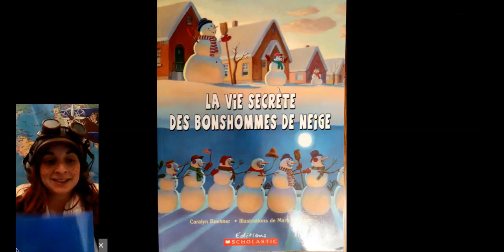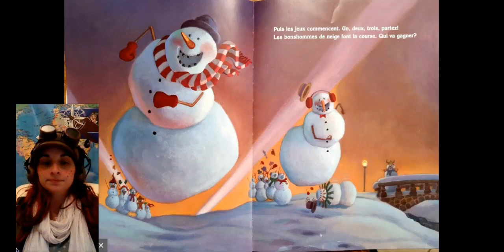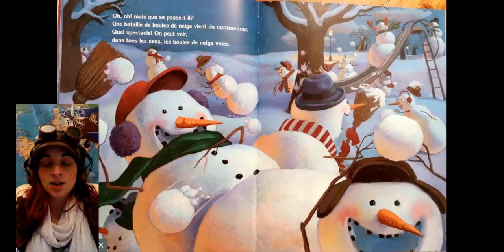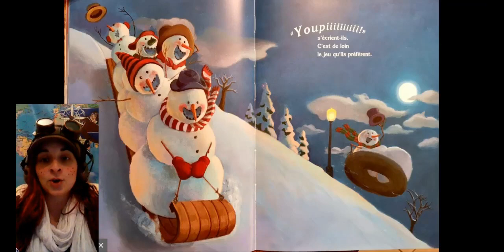La vie secrète des bonhommes de neige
Becky Lenvollée raconte : la vie secrète des bonhommes de neige.